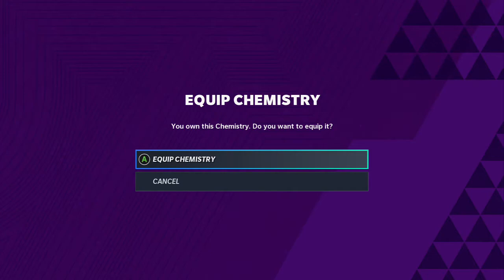Madden 21 - MUT 21 - Deion Sanders OOP WR 96 OVR Abilities